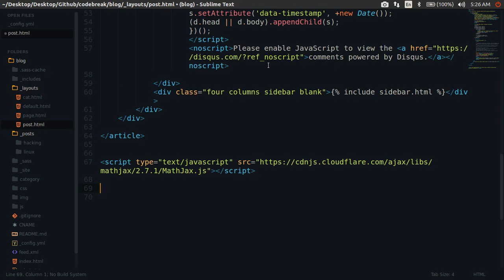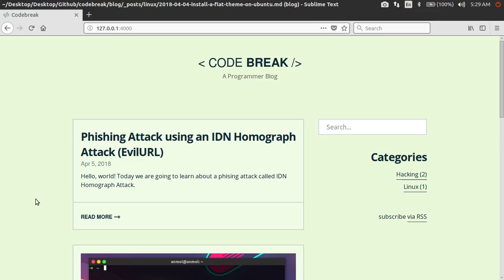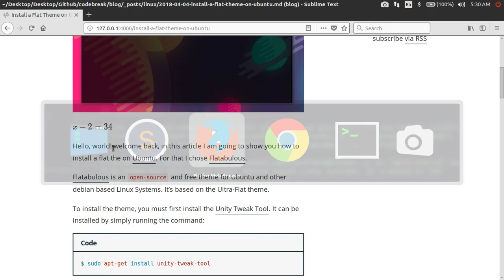How to Show Math Equations in Your Jekyll Blog Post — Instasec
MathJax is a cross-browser JavaScript library that displays mathematical notation in web browsers, using MathML, LaTeX and ASCIIMathML markup. MathJax is released as open-source software under the Apache License.